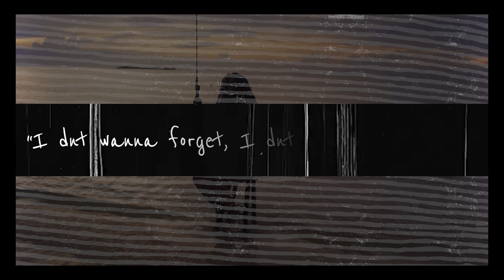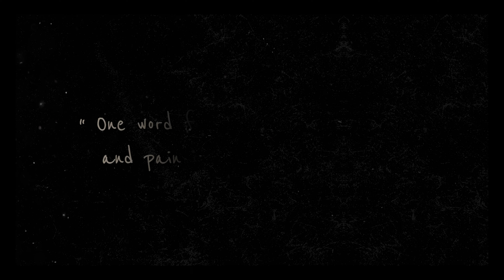Its Dia - Bro I Thank You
This video is a tribute to my Big Brother Azario Major who was killed by off duty officers in December 2021 in Nassau Bahamas,

To support the movement, first educate yourself and google "Azario Major Killing Bahamas" Please share and if you would like to support further, below is the go fund me link as my family and I have been spending a large amount of funds to investigate and carry this case in court. We thank you for sharing and supporting !